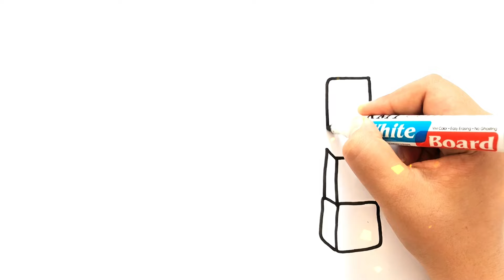How to Draw Ice Cream Step by Step | A Fun & Easy Tutorial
Chapters: 👇
0:00 - How to Draw Ice Cream Easy
5:01 - How to Draw Lipstick Easy

Discover the joy of creating with this how to draw ice cream tutorial! 🍦 Perfect for all skill levels, this video will guide you through every step of drawing a fun and delicious ice cream. Start by sketching a realistic cone, layering colorful scoops, and adding unique toppings like sprinkles or syrup. This tutorial focuses on easy techniques to make your artwork vibrant and eye catching. Whether you're a beginner, or just love sweet art projects, this video is a must watch! Let’s bring your ice cream masterpiece to life! 🎨